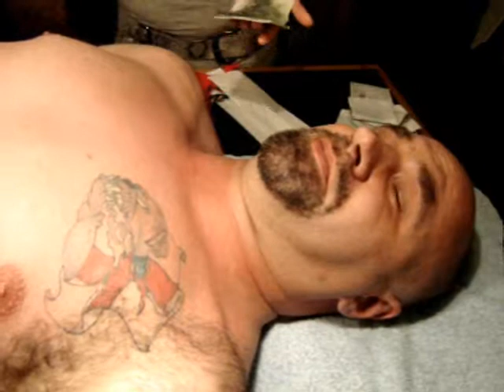tony summers waxing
tony summers waxing part two of two